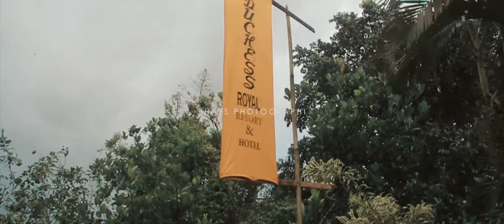Kevin Kyle & Criss wedding SDE DUCHESS ROYAL